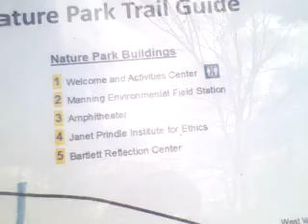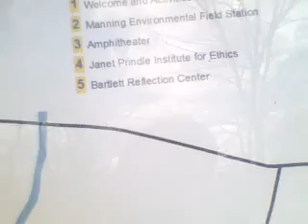2019 DNP PT 3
To know what i do when im not uploading!